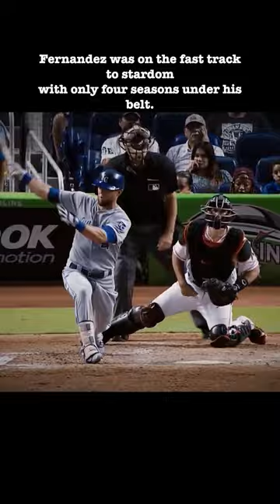OTD #574 - 09.25.2016 - Jose Fernandez Passes Away - On This Date In MLB